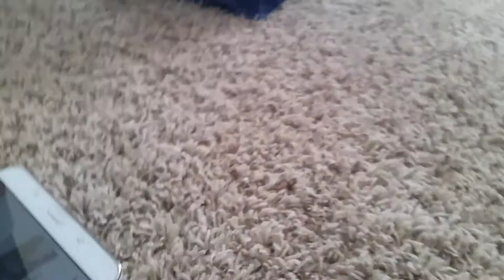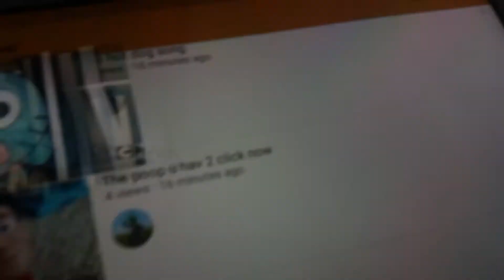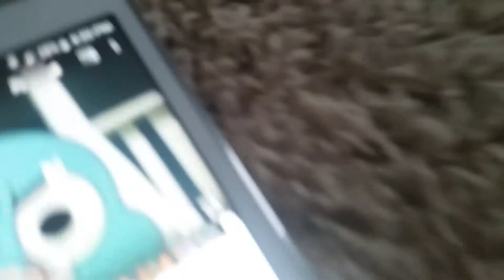Check out: Colin fazz bear w